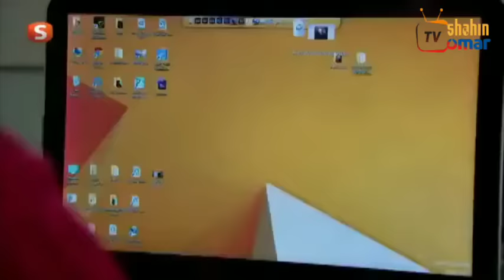شاهين سریال 225 برخه = 225 Shaheen drama